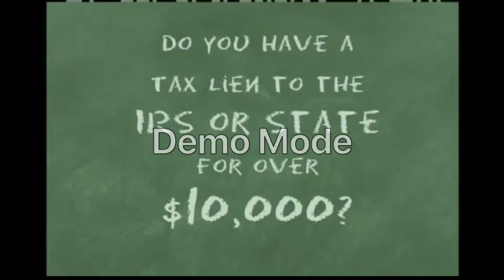Dorothy TV Channel Commercial Breaks December 8th 2018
ID
Goldfish Commercial
Walmart Commercial
Pebbles Cereal Commercial
Blue Tax Commercial
Hershey's Kisses Commercial
Mortal Engines TV Spot
ID